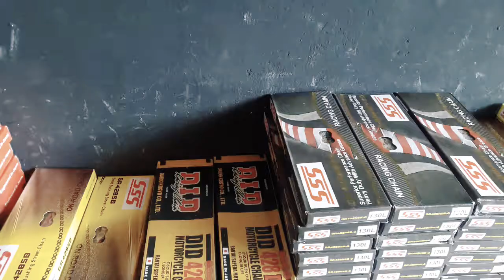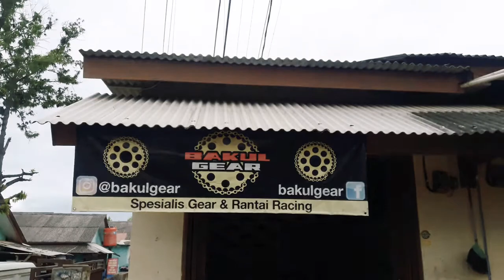Rante Girset SSS Banyak Model Buat Motor Anda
like dan share bro jika berkenan